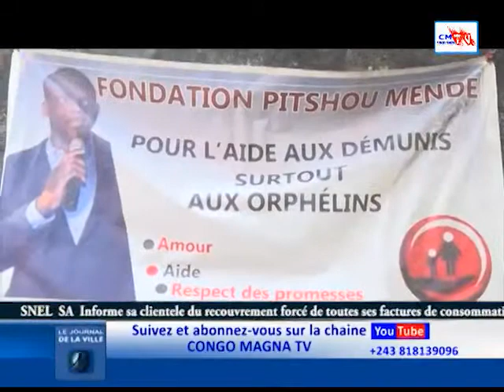JDV 01/7/21. LES BANA VEA REMERCIE FLORENT IBENGE POUR SON TRAVAIL AU SEIN DE L'AS V.CLUB